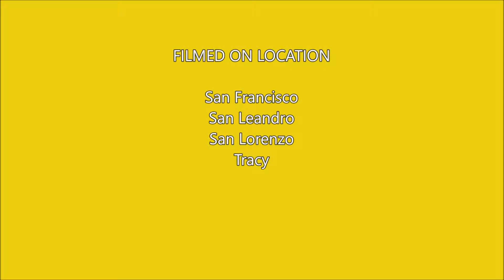Mom J's Family Christmas 2015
SOUNDTRACK
Un Flambeau, Jeannette Isabella
A-M Classical